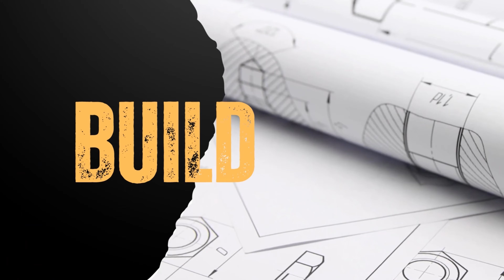KWENTONG KAKABA KABA! - Kalapati Vlogs ep. 03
Kabado bente!
Gusto na nilang lumipad at mag Routing! haha